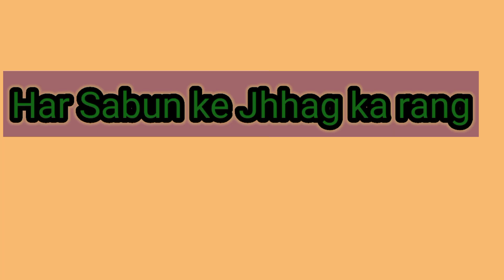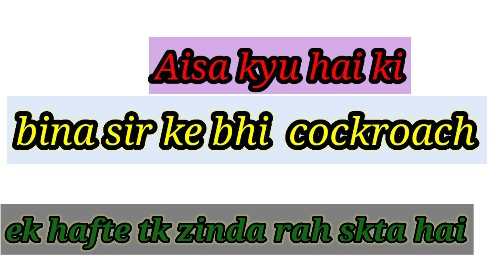Tyre Ka Rang Kala Hi Kyu Hota Hai / सिर कटने के बाद भी एक हफ्ते तक जीवित रहने वाला जीव🤔/Random Fact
is video me  Alag alag tarah ke facts ke bare me btaya h.

Video Highlights
kisi bhi vehicle ke tyre ka rang kala hi kyu hota hai?
Kisi bhi rang ke soap me se nikalne wala jhag safed hi kyu hota h?
Sir katne ke bad bhi Cockroach ek hafte tak kyu jivit rah skta h?
Train ke last wale dibbe ke piche X ka nishan kyu hotahai?

Kisi bhi vehicle te Tyre ka rang Kala hi kyu hota hai?
# sir katne ke bad bhi cockroach ek hafte tak zinda rah skta h. kyu?
# Train ki last boggy ke piche x ka nishan kyu hota h?
Rang birange sabun me se jhag white hi nikalta hai colourful kyu nai?
Agar Tyre dusre colour ke banaye jaye to kya hoga?
Agar train ki last boggy pr X ka nishan n ho to kya mana jayega?

Disclamair
Is video me li gayi sari images or video clip education purpose ke liye li gai hain.

Credits

Images
Pixel and google
Music